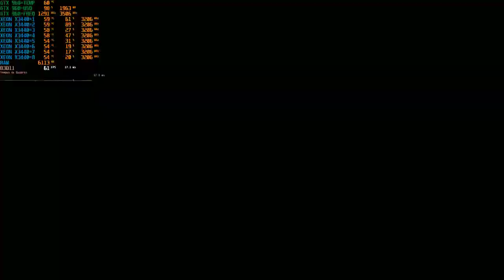Test Far Cry Primal Xeon X3440 + GTX 960